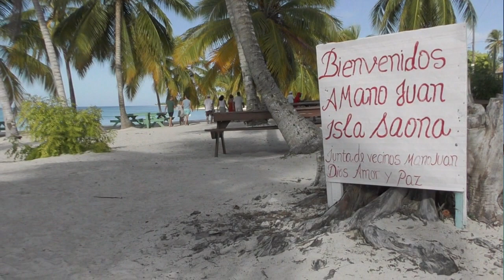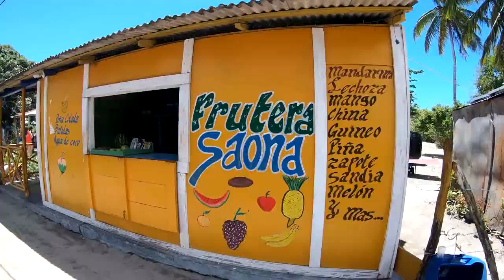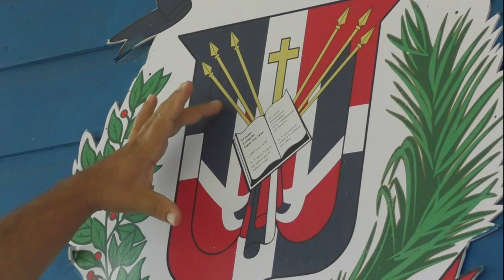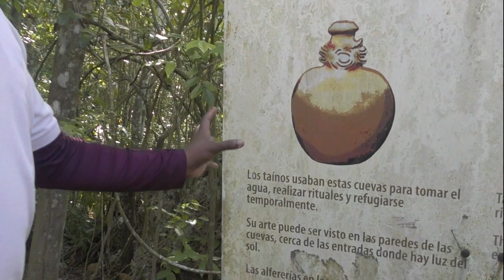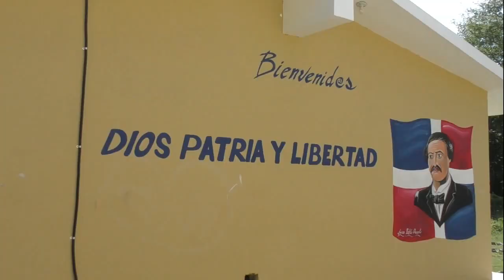2021 Vacances dominicaine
Marie Pierre et Thierry profitent du soleil des caraïbes entre deux vagues du COVID... Direction Hatayibe et l'ile de Saona en république dominicaine pour du soleil et du repos...